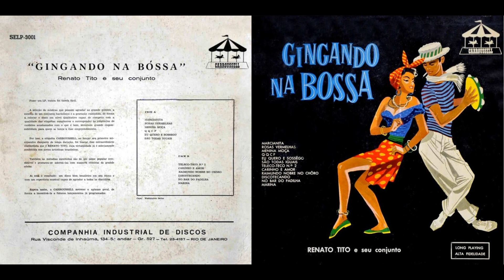Renato Tito - São Todas Iguais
FAIXA 6/12: São Todas Iguais (Florentino Coelho/Armando Costa)